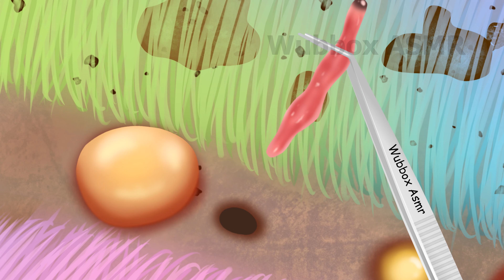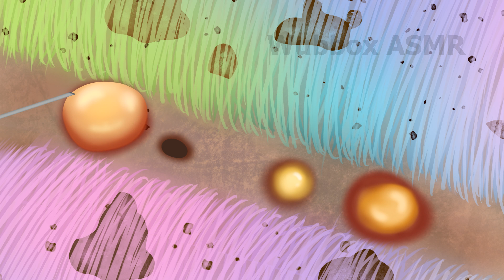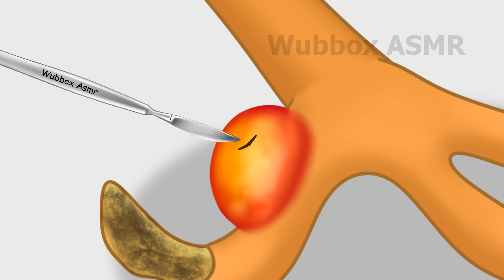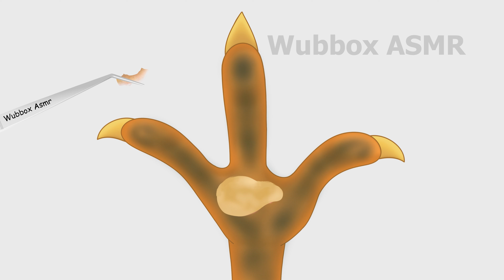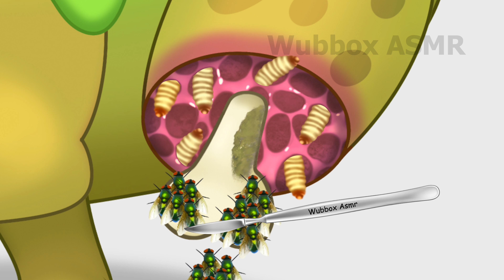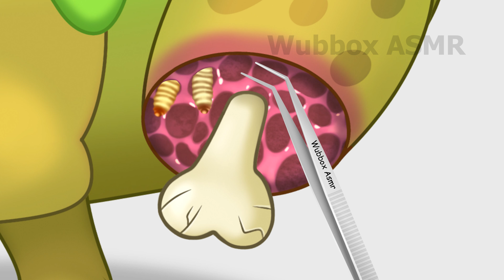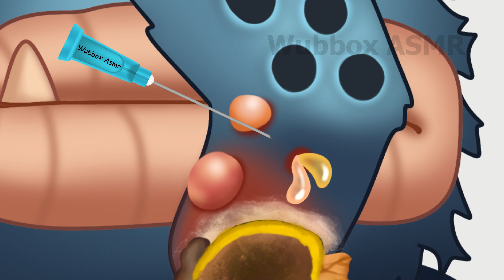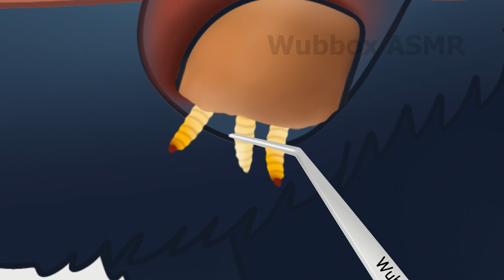My Singing Monsters | Epic Hoola & Yawstrich and therapeutic journey for my singing monsters